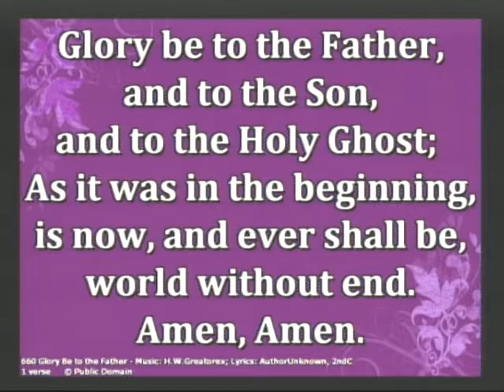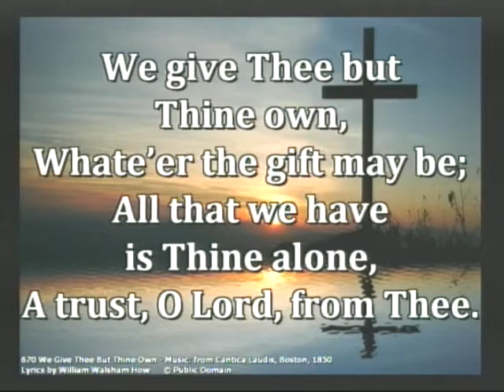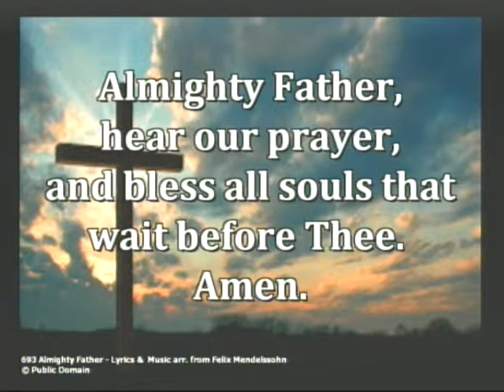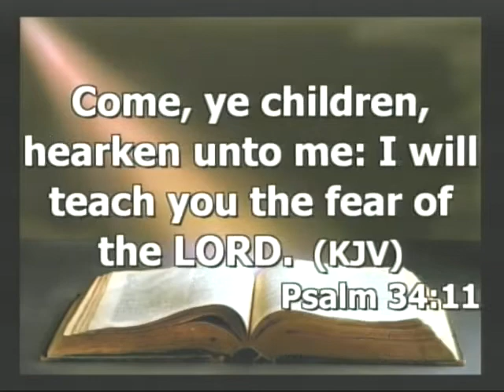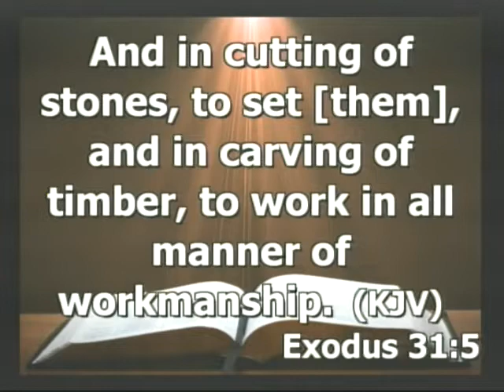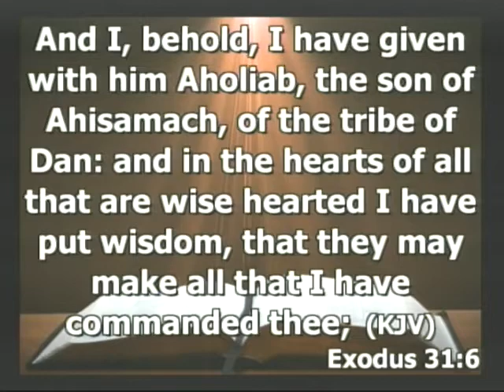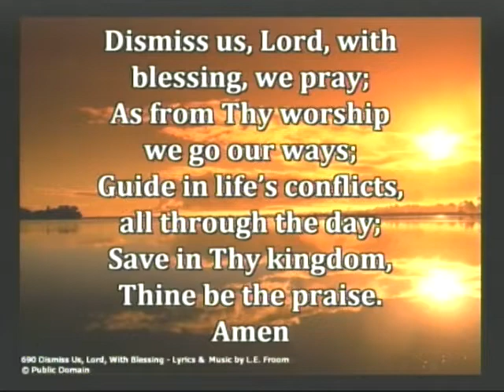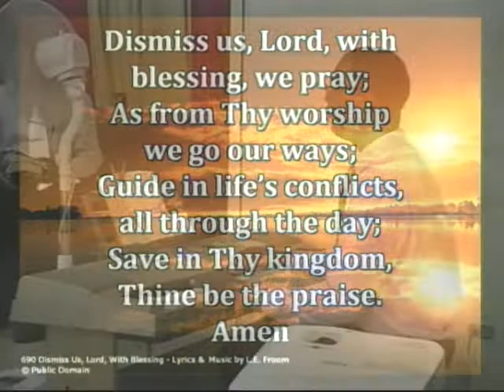Pastor Delroy Clarke Sabbath Service | I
Happy Sabbath and welcome to the Kitson Town Seventh-day Adventist Church Sabbath service and live stream for the year 2019. We hope you are blessed as we serve and wait patiently for our Lord and King Jesus Christ.